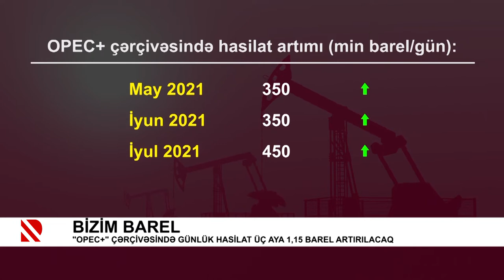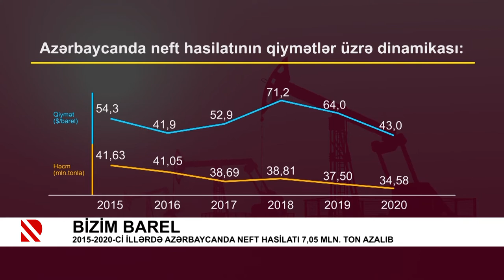Bizim Barel: COVID-19-la bağlı faktorlar neft bazarına daha çox təsir etməyə başlayıb